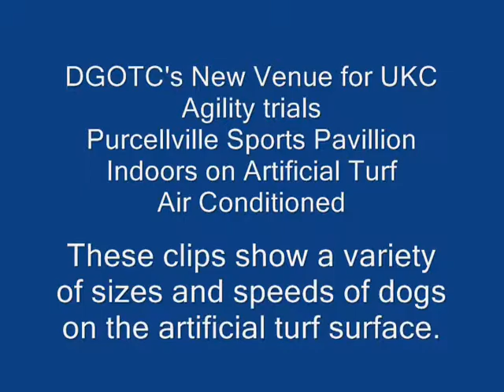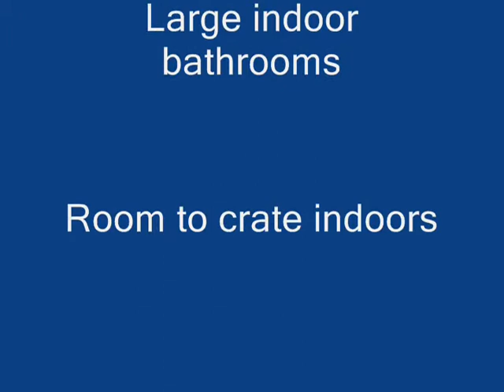PSP_0001.wmv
Please join DGOTC for our UKC Agility Trials in our NEW indoor facility, Purcellville Sports Pavillion, on April 10-11, 2010, and October 2-3, 2010.  The new facility has an artificial turf field, is heated and air conditioned, and has plenty of room for indoor crating.